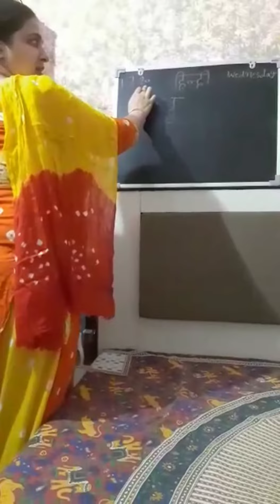KG Hindi 'वर्ण च'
च अक्षर वाले शब्द